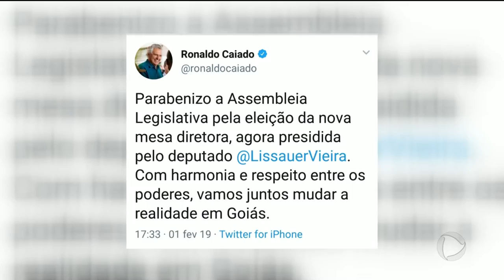ASSEMBLEIA LEGISLATIVA: NOVOS DEPUTADOS TOMAM POSSE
A gente volta a falar da eleição na assembleia legislativa. O novo presidente,  Lissauer Vieira, do PSB, não era o candidato do governo, mas ele promete manter uma boa relação com Ronaldo Caiado antes da eleição, os deputados tomaram posse.